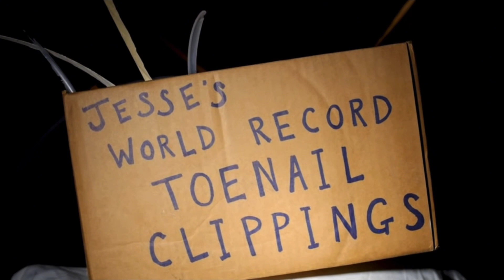Jesse And Mike Crash Compilation Part 1